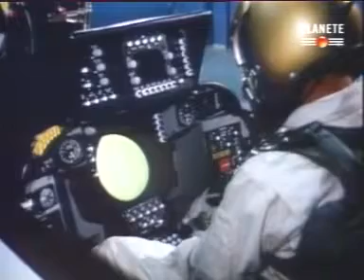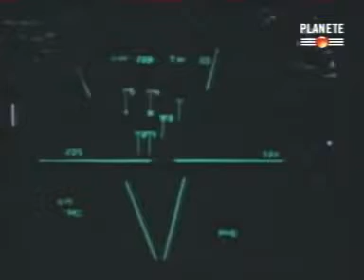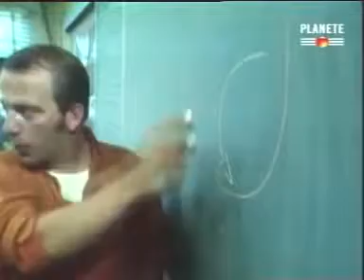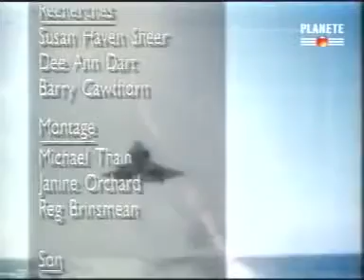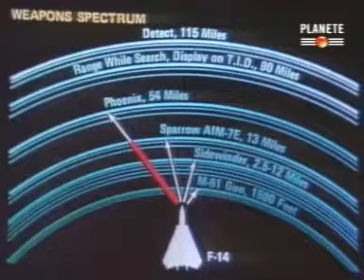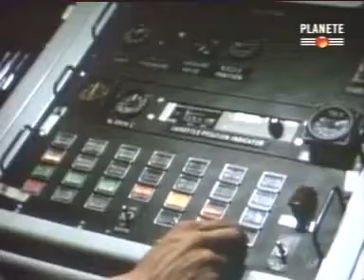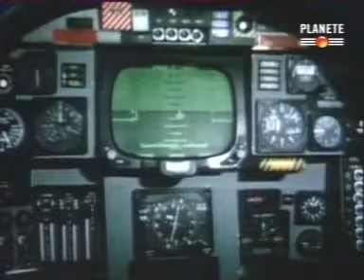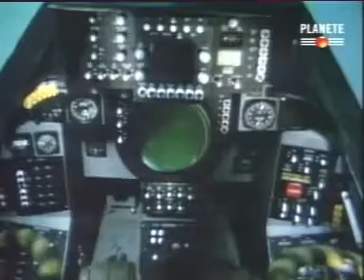F 1 4 tomcat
The F-14 Tomcat was carrier-based two-seat aircraft. The aircraft was developed by Northrop Grumman to replace the F-4 Phantom fighter and entered service in 1972. F-14 cockpit: Catseye.

Hello! This video is a long recording of the building process, sometimes boring and sometimes fun, showing all the building stages. It doesn't aim to promote any ideas or teach the viewer anything,.

In this set of 4 video's, I take a deep and intimate look at the new Aerosoft F-14X. Part 1 Interior and exterior modelling Part 2 Flight dynamics and handling Part 3 Departure from controlled.